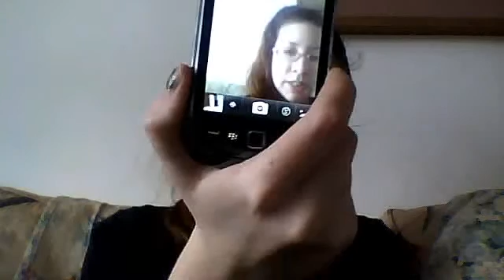weird stuff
Please donate $1 to the "Help Chynna get her Harry Potter DVD back from Franchesca" Foundation. Thank you! All Major Credit Cards Accepted.